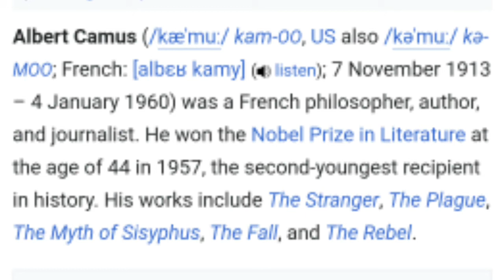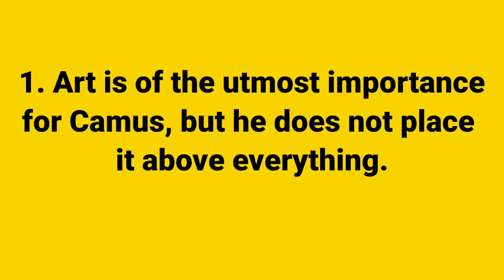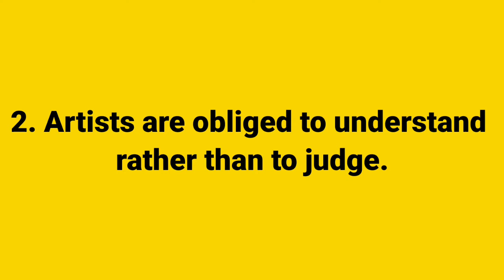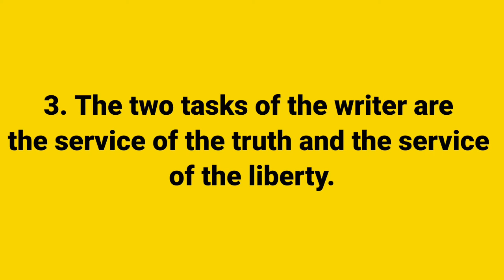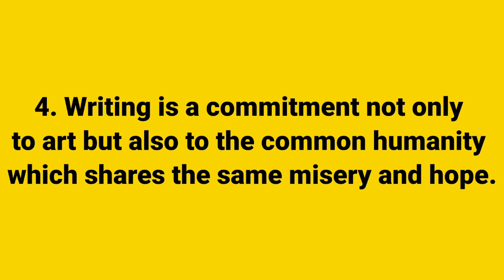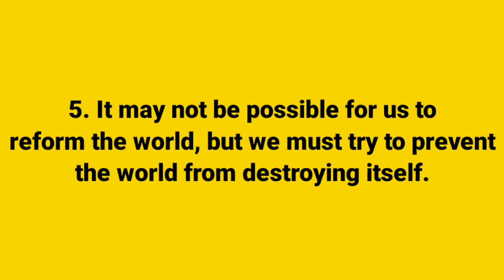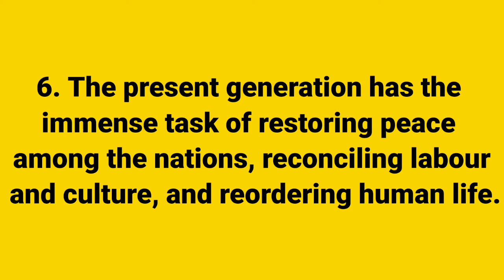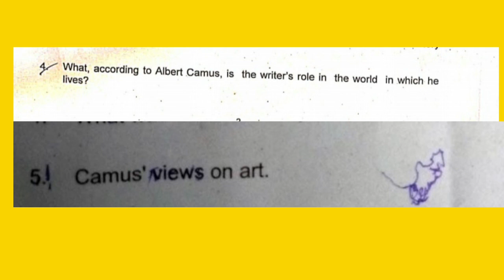Nobel Prize Acceptance Speech Albert Camus - The Other Harmony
Nobel Prize Acceptance Speech
Albert Camus